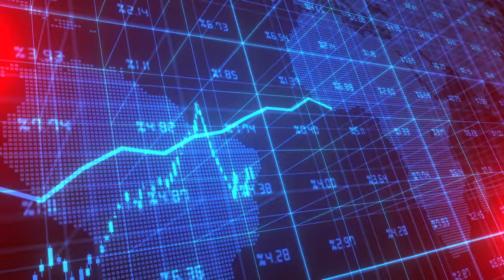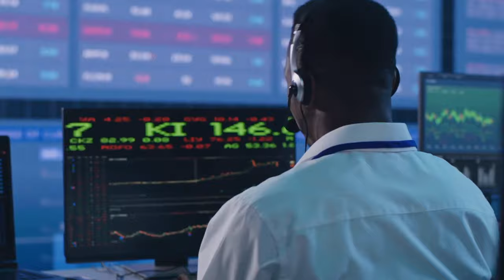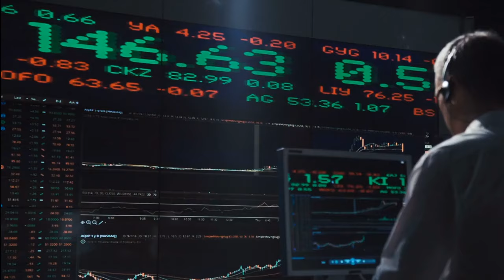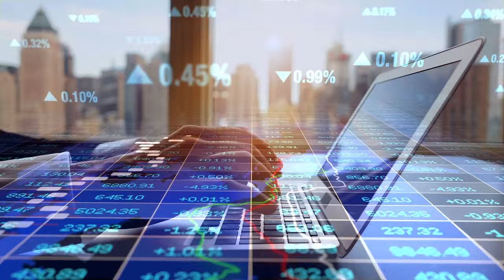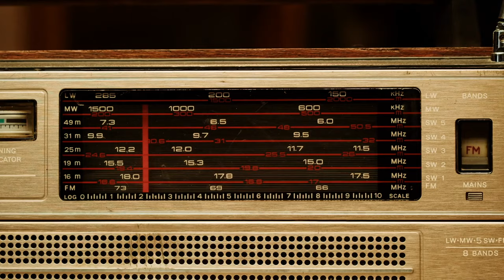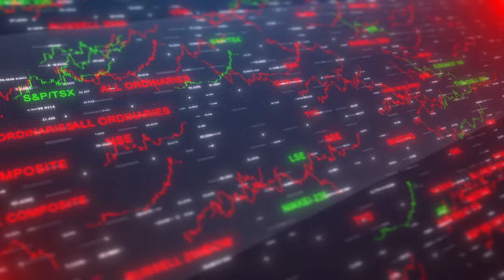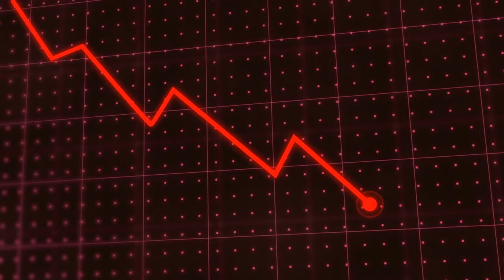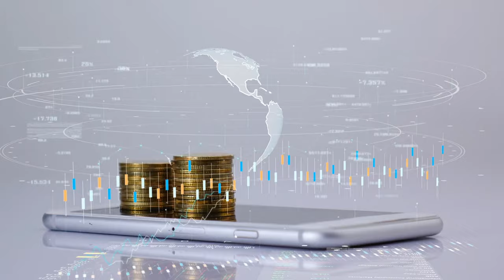The War Between Pepsi and Coca-Cola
Step into the world of the iconic Cola Wars between Coca-Cola and Pepsi, two global beverage giants that have been engaged in an epic battle for over a century. Explore the origins of these soda empires, their marketing battles, product innovations, global expansion, legal disputes, and the impact they've had on consumer choices and popular culture.